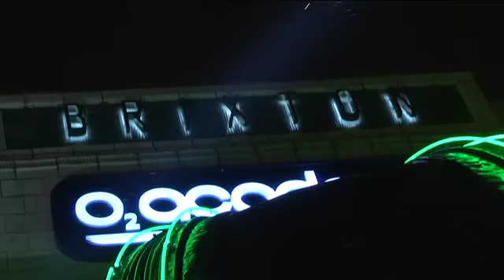NME Awards 2010 - The Mighty Boosh